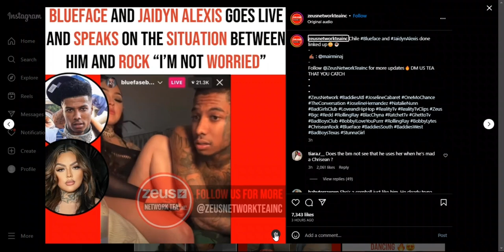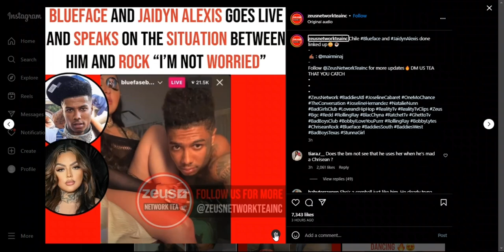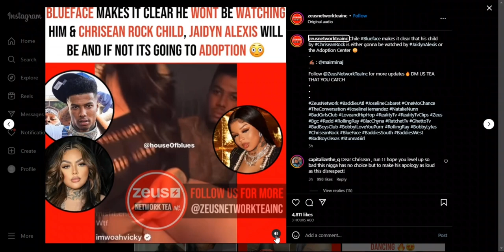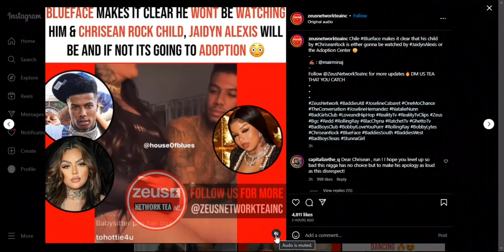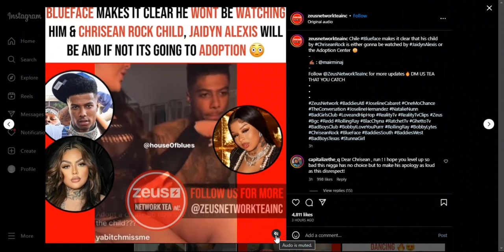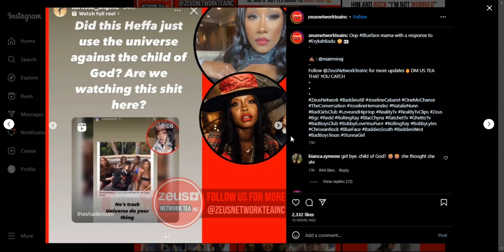BLUEFACE WANTS CHRISEAN BABY ADOPTED! | JAIDYN & BLUEFACE IG LIVE | ERYKAH BADU VS BLUEFACE MOM!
Blueface goes on IG live with ex girlfriend Jaidyn Alexis to discuss ChriseanRock baby. He wants Jaidyn Alexis to take care of Chrisean and Blueface baby. If not then Blueface says he will give ChriseanRock and Blueface baby up for adoption. Erykah Badu has a message for Blueface. Blueface mom Karlissa Saffold responds to Erykah Badu.